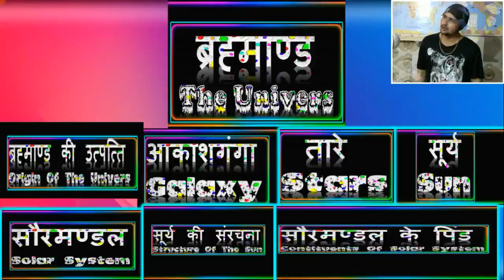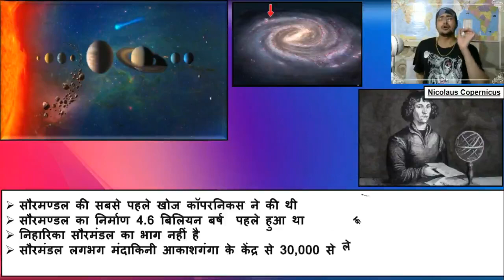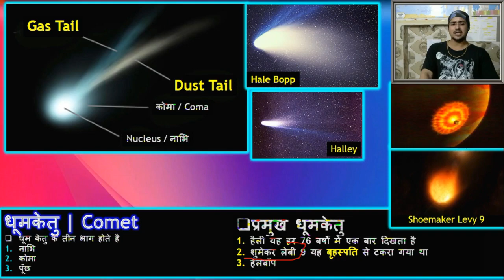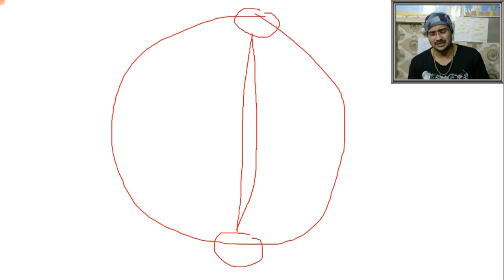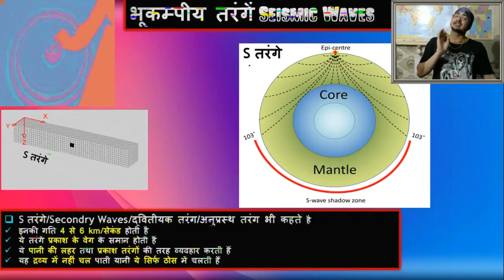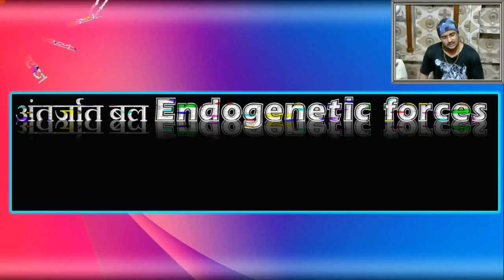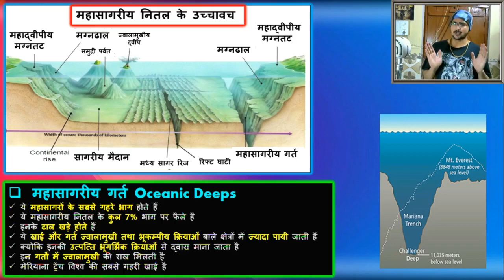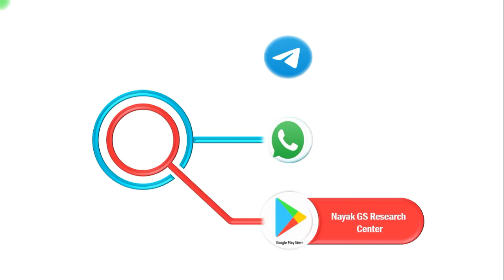सम्पूर्ण विश्व का भूगोल,World Geography Master Video,Geography Papa Video,Marathon Class Geography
साथियों...Full PDF Download करें...
Google Play Store से Download करें

इस एप्लीकेशन के माध्यम से आपको प्रत्येक एग्जाम से संबंधित महत्वपूर्ण अध्ययन सामग्री उपलब्ध करवाई जाएगी ।
प्रतिदिन अध्ययन सामग्री के लिए टेलीग्राम चैनल ज्वाइन करें
अधिक जानकारी के लिए...9549464223 पर Whatasp करें...

दुनिया की कोई शक्ति नहीं रोक सकती आपको
अगर आपनेेेे ठान लिया
तो
प्रिय व्यूअर्स,
★ PDF free
Book एक शर्त पर free

1. पर्याप्त मात्रा में अध्ययन सामग्री न होना ।
2. सबसे बड़ी समस्या - पुस्तक का चयन
3. पुस्तक के चयन में हमने NCERT कक्षा 6 से 12 + Advance book का सार
4. शिक्षा का महंगा होना
5. शिक्षा का निजीकरण ।
6. गरीबी का कारण एवं प्रभाव
7. शिक्षा (कारण और प्रभाव)
आगे की जानकारी आपको वीडियो में मिलेगी ।

भारतीय राजव्यवस्था
जीव विज्ञान
भारतीय अर्थव्यवस्था

World geography
Indian Polity
biology
Indian Economy
Indian Geography
World Geography
General Science

अधिक जानकारी के लिए हमारे टेलीग्राम चैनल से जुड़े

व्हाट्सएप ग्रुप से जुड़ने के लिएअपने नंबर कमेंट बॉक्स में लिखें समय निकालकर मैं आपको अपने परमानेंट ग्रुप में जोड़ दूंगा

river,
world map,
World geography,
Indian geography,
Bharat ke Pramukh pathar,
Bharat ki Pramukh nadiyan,
Sindhu Nadi tantra,
Ganga nadi tantra,
river system,
Bharat ke Pramukh dupe,
parvat shreni,geography,
new map,
Oxford atlas,
student atlas,
Oxford student atlas,
atlas,
map,
World largest river,
India largest river,
Largest river in India,
Mount Everest,
Bharat ke Pramukh rajya,
Chandra shasit Pradesh,
Bangal ki khadi,
Arab sagar,
Pramukh jile,
Nayak